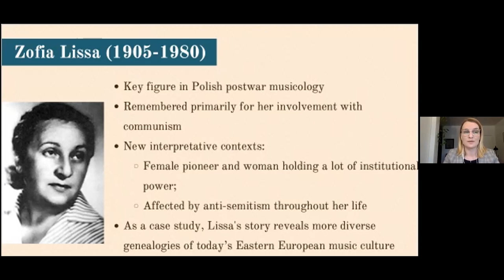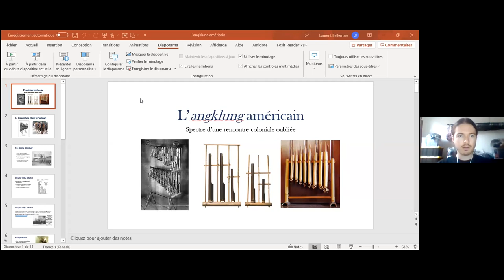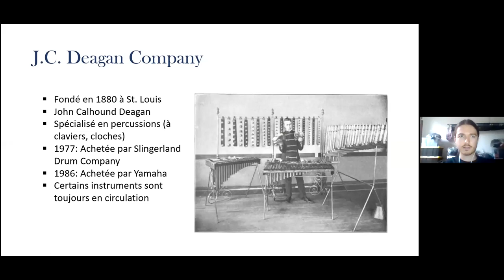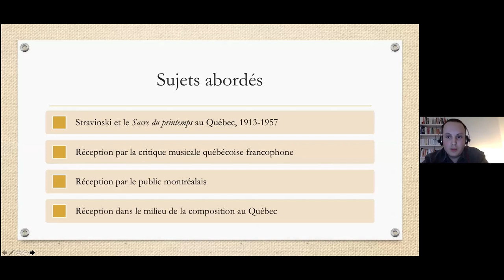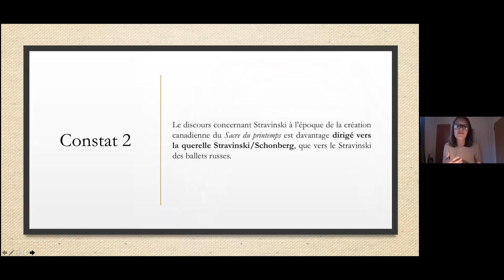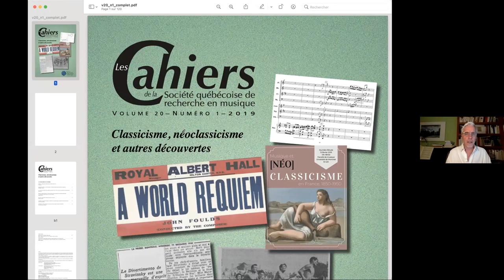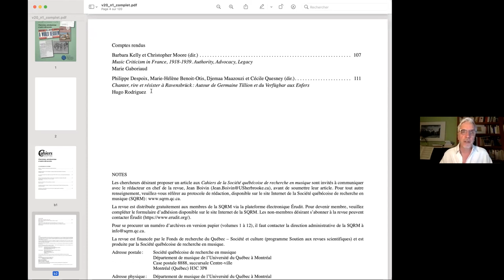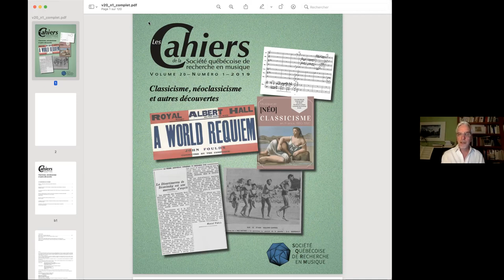Gala annuel de la SQRM 2021- 15 juin 2021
Programme de la soirée :

+ Le mot du Président de la SQRM, Ons Barnat

+ La finale du concours de conférences de la SQRM avec:

     - 00:00 Marta Beszterda : "Women in Polish Postwar Musical Culture: The Case of Zofia Lissa"
     - 19:00 Laurent Bellemare : " L’angklung américain : spectre d’une rencontre coloniale oubliée"
     - 39:03 Laurence Gauvin-Chapados et Antoine Sylvestre : "Réception du Sacre du Printemps de Stravinsky au Québec : 1913 à 1963"

Jury : Steven Huebner, Vanessa Blais-Tremblay et Méi-Ra St-Laurent.

+ 1:01:30 Lancement du nouveau numéro des Cahiers de la SQRM par son rédacteur en chef, Jean Boivin.

+  1:24:40 Remise des Prix et mot de la fin.

La SQRM remercie chaleureusement ses partenaires: la Faculté de musique de l'Université Laval et le Centre de musique canadienne au Québec.